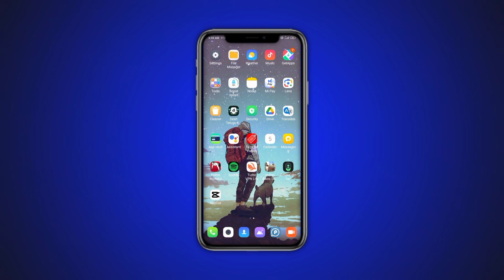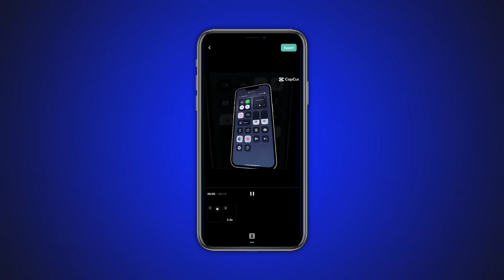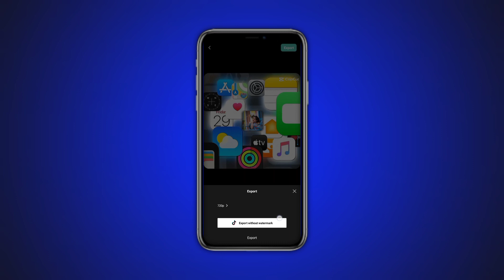Anh camera iPhone Capcut template|| insta trending🔥 reels edit || Viral Reels Edit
Anh camera iPhone Capcut template|| insta trending reels edit
ఫ్రెండ్స్ ఈ వీడియో మీకు నచ్చిందా లేదా అని కామెంట్ చేయండి. ఎందుకు అంటే next time బాగా చేయడానికి ప్రయత్నిస్తాను.. 🥰🥰🥰🥰

.dont forget 👇👇.

supido iphone capcut template link 2023

supido iphone capcut template link supido iphone capcut template New Trend

supido iphone template capcut

capcut tutorial

Instagram reels editing Capcut template new trend Anh camera iphone capcut template link Anh camera iphone capcut template link 2023 capcut video editing cameraman jaldi focus karo capcut template

camera iphone capcut template

ảnh camera iphone capcut template

capcut,capcut edit tutorial

capcut template

capcut edit

new template capcut 2023 capcut beat template